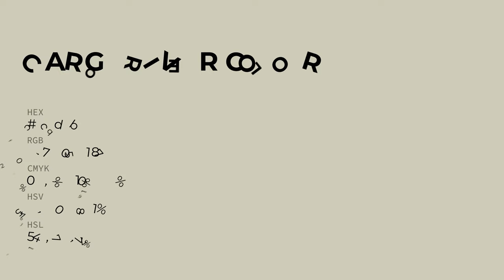Cargo River color cfcdbb hex color - Green color - Cool color cfcdbb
What color is Cargo River ? cfcdbb hex color - Green color - Cool color cfcdbb

Hex cfcdbb Color Code is also known as Cargo River color.

Hex cfcdbb Color code in RGB color code model is created after adding 81.18% red color, 80.39% green color and 73.33% blue color.
Hex cfcdbb Color code in CMYK color (process color) code model is generated after subtraction of 0% cyan, 0% magenta, 9% yellow and 18% black.